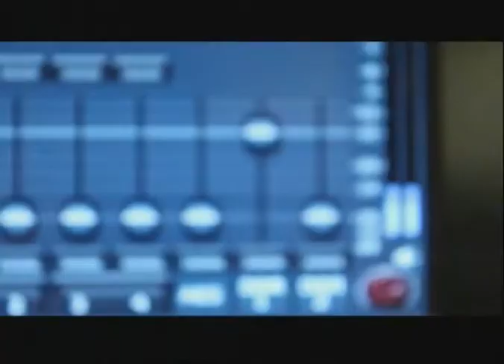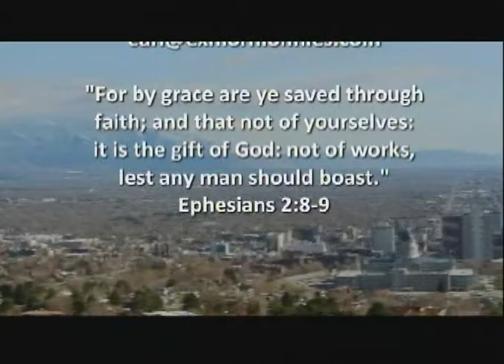Episode 103: Barbara Dunbar